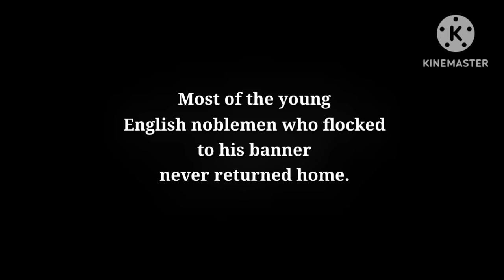Robin Hood: Prince of Thieves June 14 1991 Opening Remake